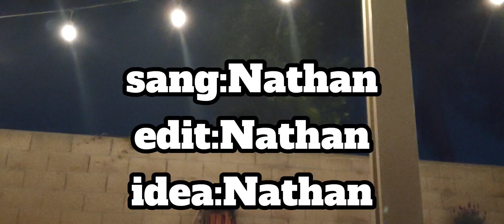diss track on Max porter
I couldn't find an audio for this that would go well with it so if you have any good ideas please DMV on Twitter @ediblepoof